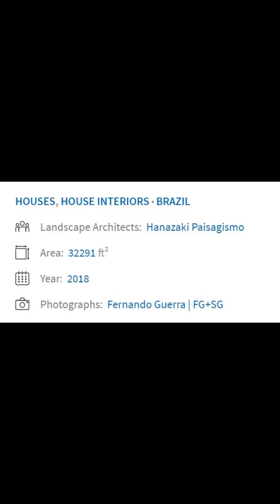Gramado Garden House. Brazil 🇧🇷